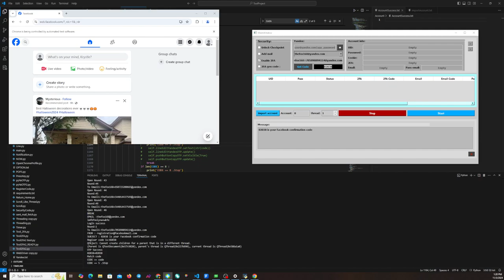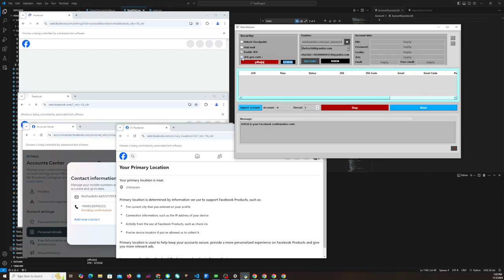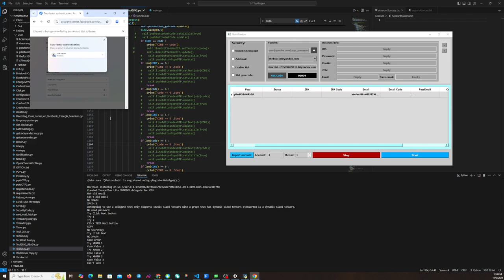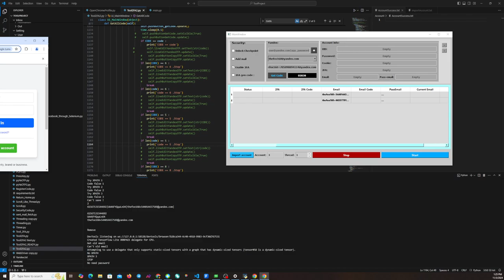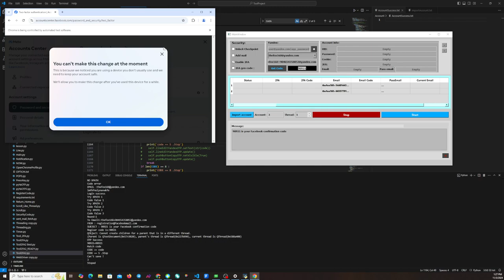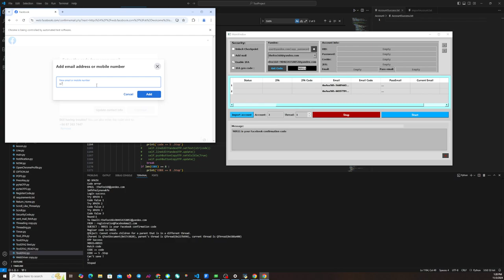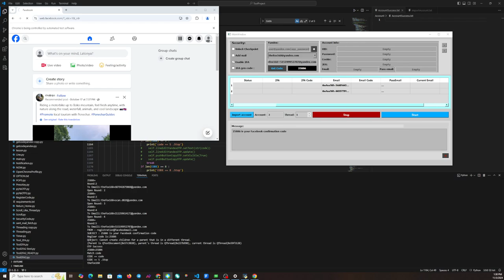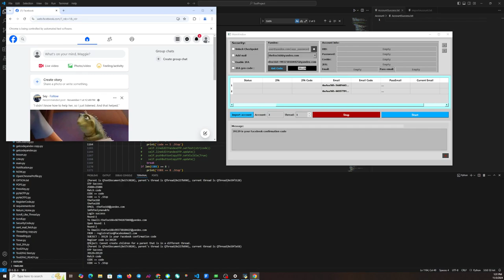Tool Enable 2FA verify Yandex mail